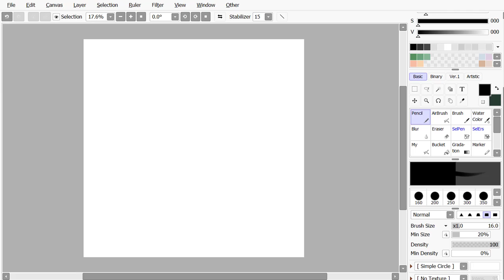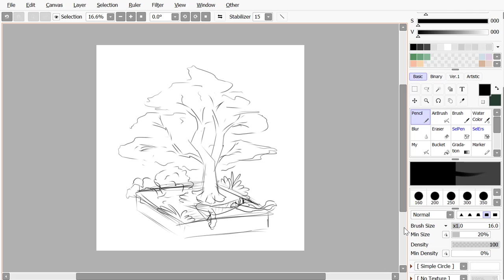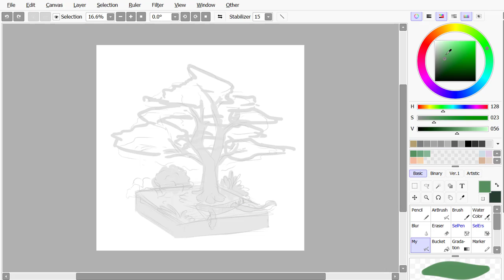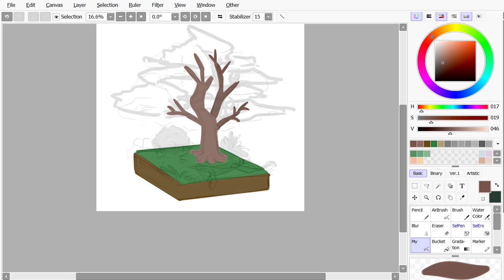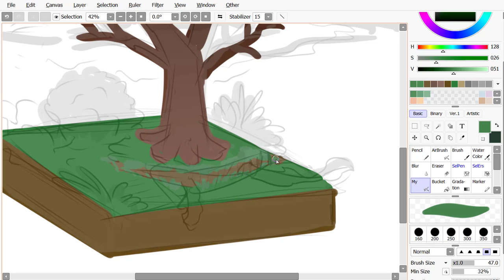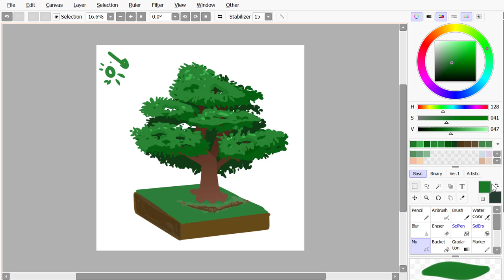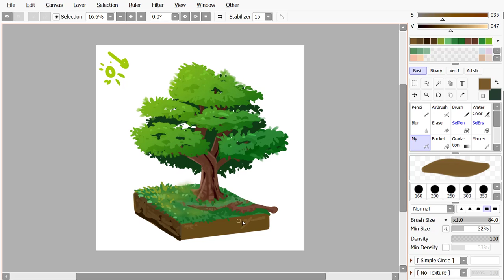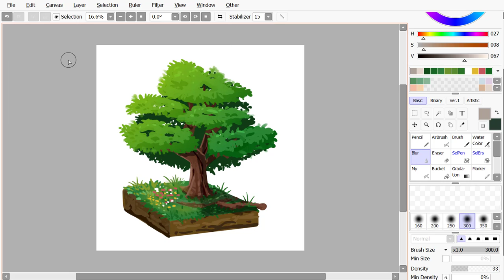Tutorial Menggambar Pohon dengan gaya Kartun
Hi semua, saya Loganue Saputra Jr, kalain bisa panggil saya Logan. Ini adalah video pertama saya, video ini tentang tutorial menggambar pohon dalam style kartun.

Semoga video ini bermanfaan